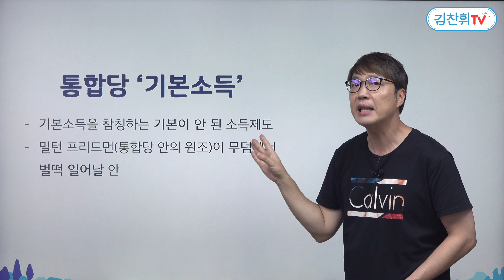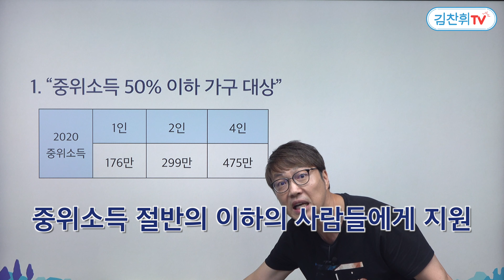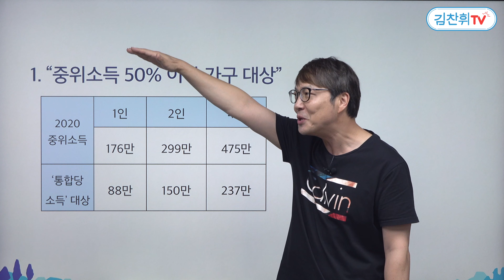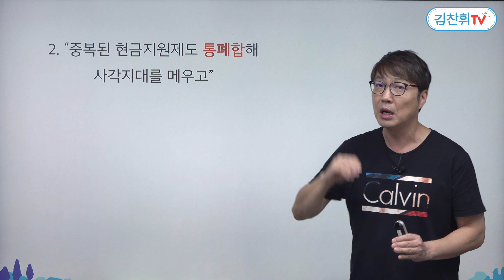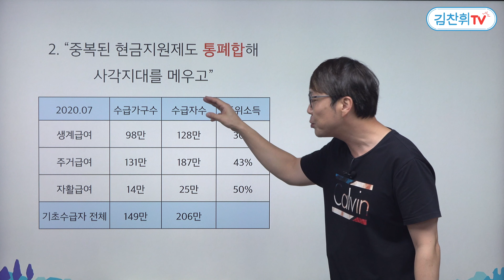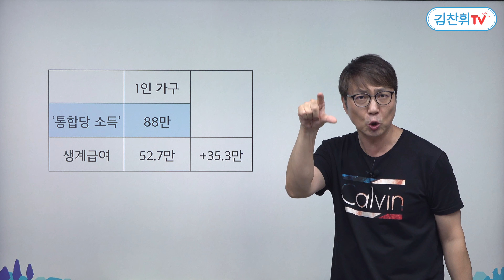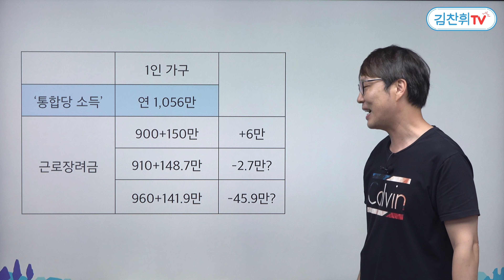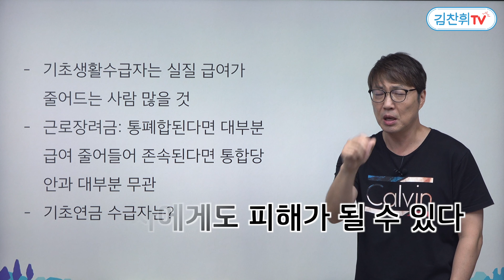통합당(국민의힘) '기본소득'은 기본소득의 탈을 쓴 가짜다 - 통합당 '기본소득' 비판 1부 [김찬휘TV]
1) 과연 통합당의 '기본소득'은 기본소득인가?
2) 수혜자는 국민의 몇 %인가?
3) 소수의 수혜자는 과연 이전보다 혜택이 느는가?
4) 재원은 어디에서 오는가?

2:54 통합당(국민의힘) 정강정책 1호 '기본소득' 비판
- 기본소득을 참칭하는 기본이 안 된 소득제도
- 밀턴 프리드먼이 무덤에서 벌떡 일어날 안
4:38 "중위소득 50% 이하 가구 대상"의 허점
14:45 "중복된 현금지원제도 통폐합해 사각지대를 메운다?
- 28:46 결론 요약